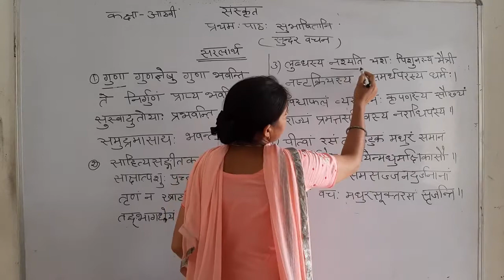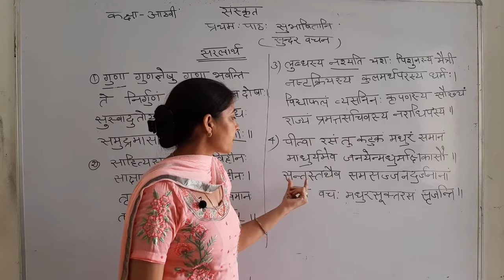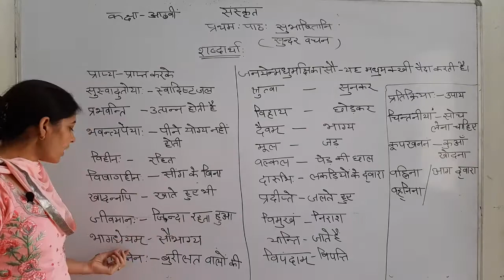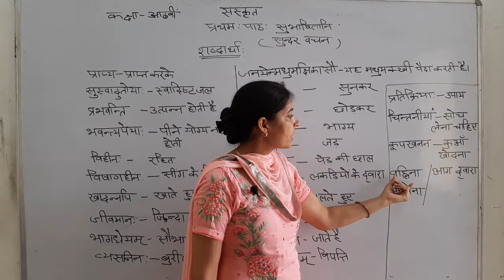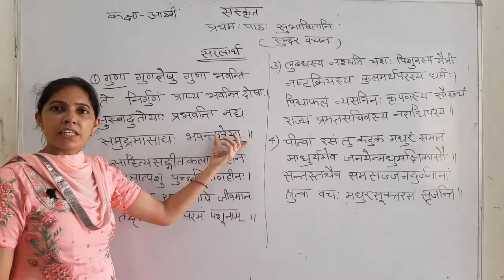Sanskrit Part-1, Class:- 8th